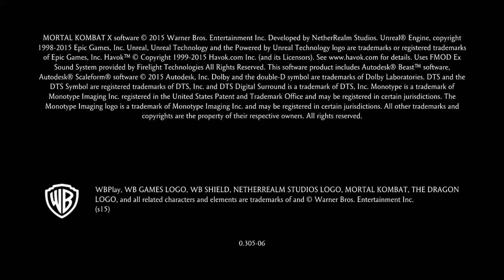Mortal Kombat X_20190601105720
It$ da butcher &Le@therface